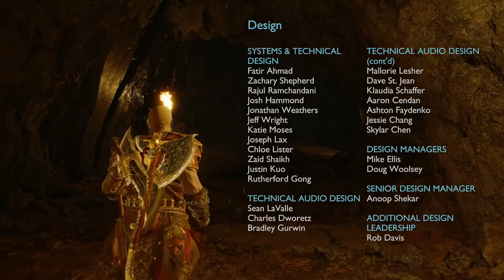God of War Ragnarök - 34 FIN GOD OF WAR AVANT TOUT !